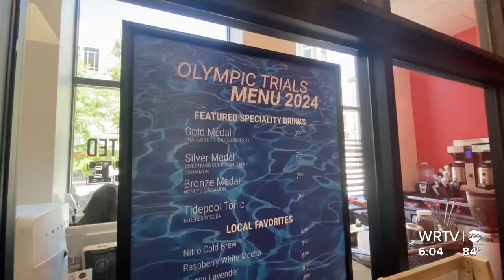2024 predicted to be busiest year in Indy tourism history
From the NBA All-Star weekend to the Olympic trials, and soon Taylor Swift, 2024 could be Indy's busiest tourism season ever.